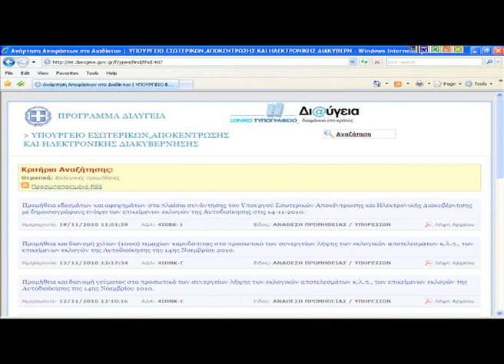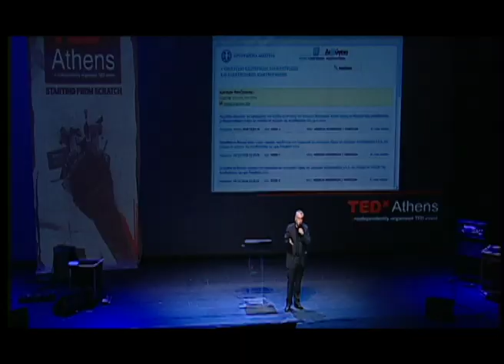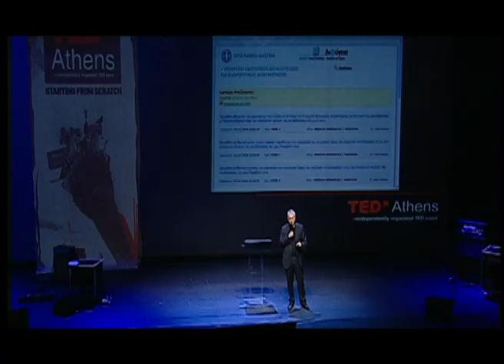TEDxAthens - Giannis Ragousis - Diafaneia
Giannis Ragousis talks at TEDxAthens 2010 about his own journey in life, who he started from scratch, and a new program called Diafaneia.